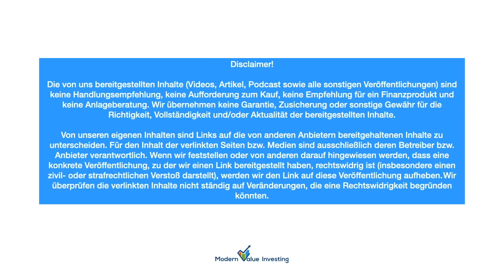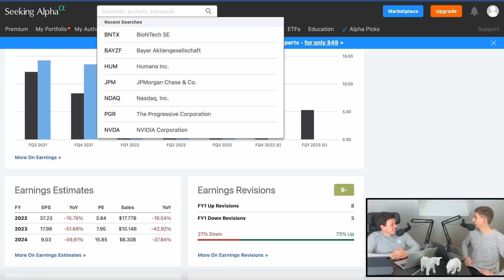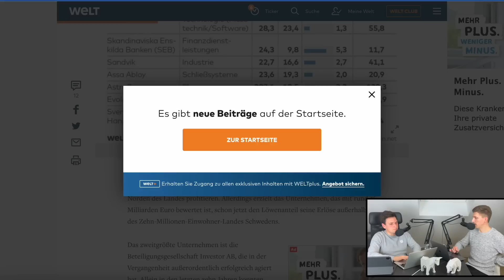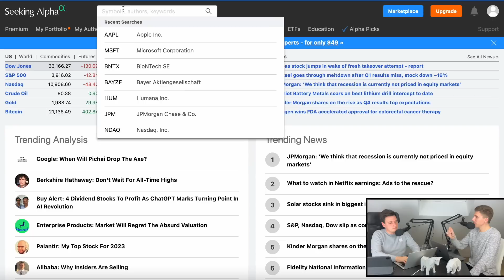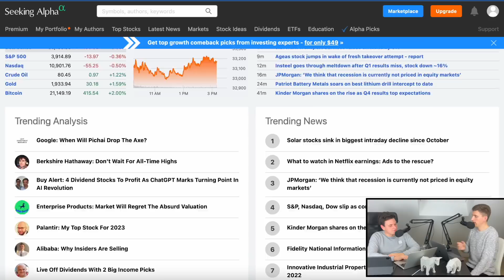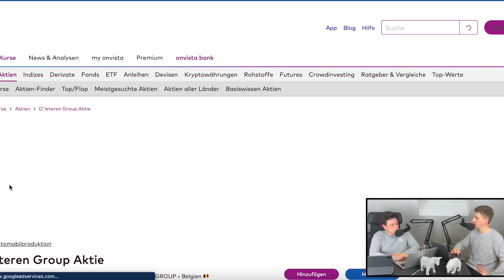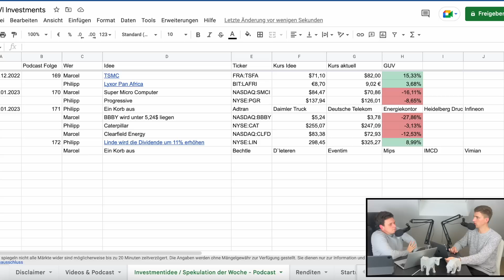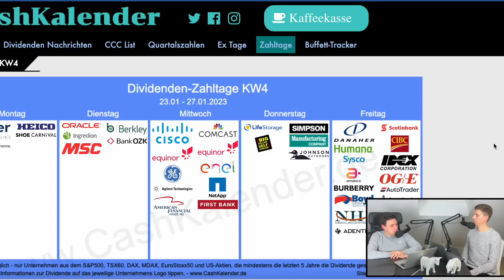13 TOP Aktien Tipps von Jeffries für 2023 🚀💵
Entdecke die Welt der Aktien mit unserem spannenden Podcast! In jeder Folge analysieren wir die aktuellen Entwicklungen auf dem Aktienmarkt und geben dir wertvolle Investment-Tipps. Im ersten Teil unseres Podcasts besprechen wir die JP Morgan Healthcare Conference, Microsoft, BASF, es gibt ein Update von Companisto, Apple, sowie den Aktienmarkt aus Schweden. Im zweiten Teil geben wir dir einen Überblick über unsere Tops und Flops der Woche. Im dritten Teil, dem Hauptteil, stellen wir dir 13 Investmentideen der US Bank Jeffries vor. Im letzten Teil blicken wir auf die kommende Woche und geben dir zwei weitere Investmentideen.

❌ Jetzt deinen Basket bei Trading212 erstellen! mit dem Code VALUE erhältst du nach deiner Anmeldung eine Aktie for free!

1. App Downloaden
2. Verifizieren
3. Code "VALUE" in der "Aktionscode nuten" Sektion eingeben und eine Gratisaktie erhalten

💡Artikel & Timestamp:

00:00 - Intro
02:42 - Themen der Woche
21:17 - Top & Flop der Woche
30:02 - 13 TOP Aktien Tipps von Jeffries für 2023
44:50 - Investmentidee & Ausblick